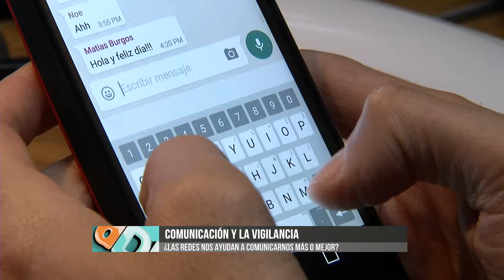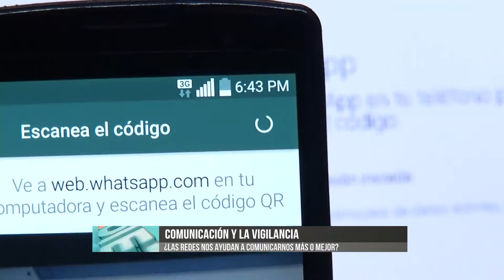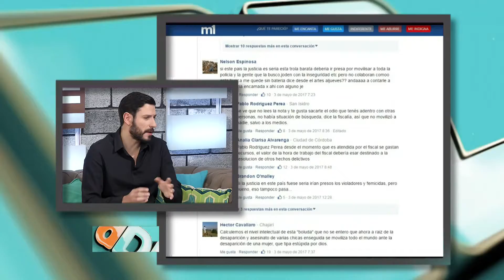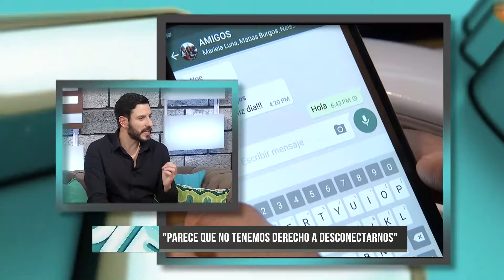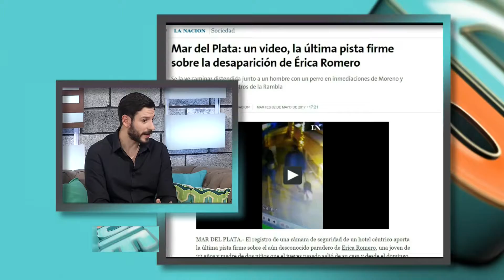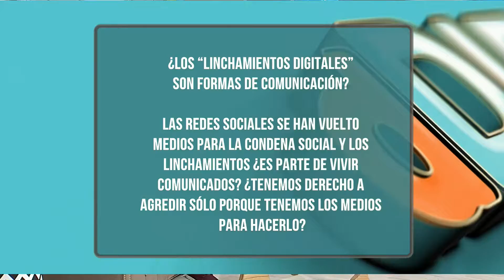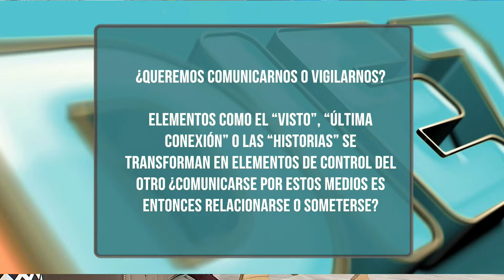Ddiez | Consultorio Filosófico con el Lic. Federico Mana: Comunicación y Vigilancia